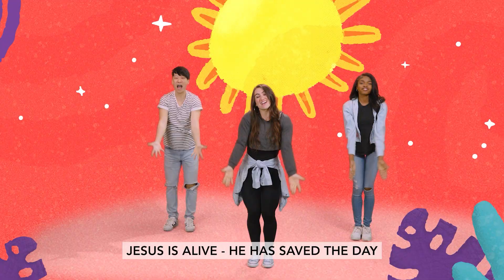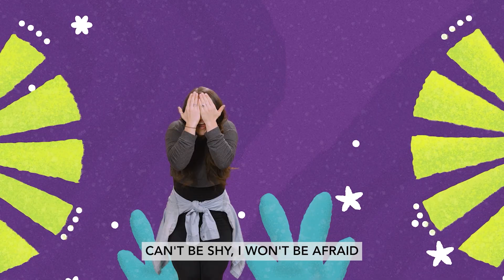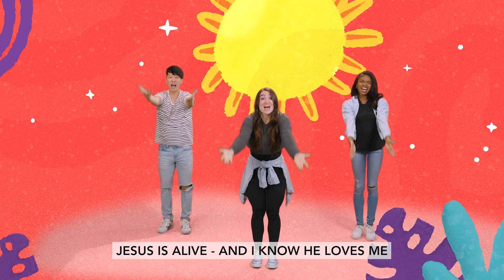Preschool Curriculum April 2